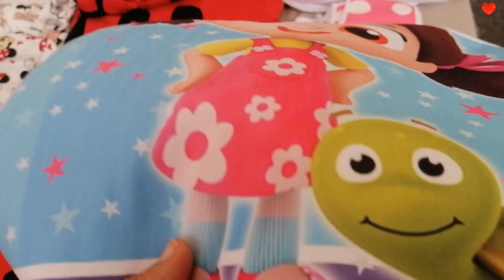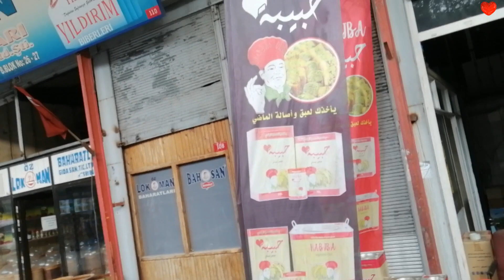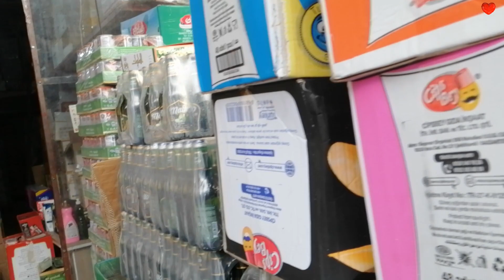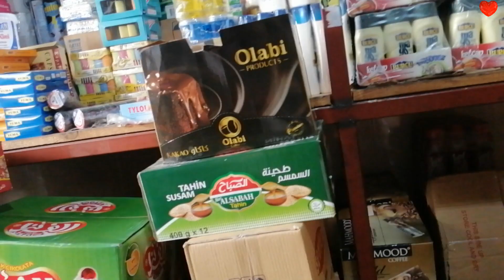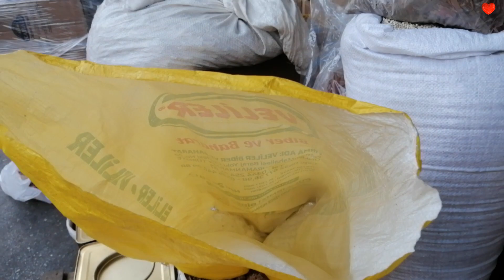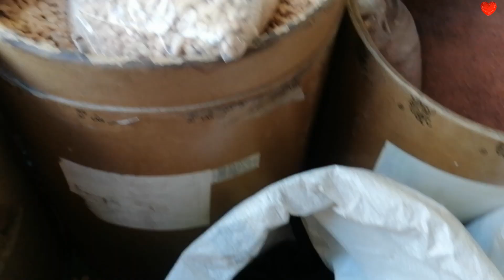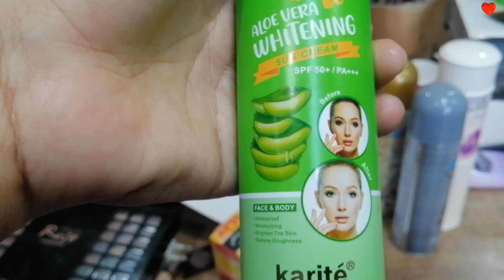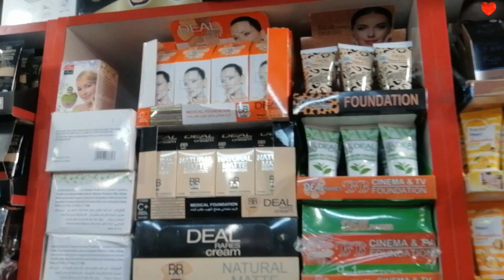من احلى واجمل الاسواق في اسطنبول سوق الرامي